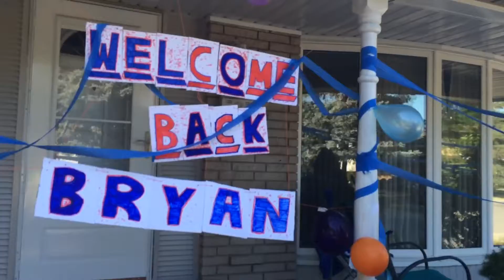Surprising my friend!!